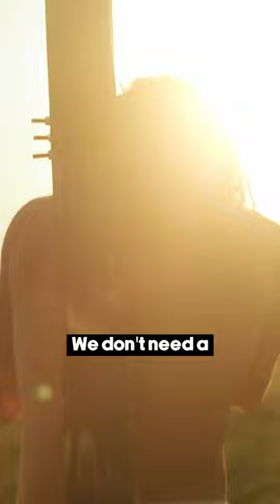THIS Is What Young People REALLY Need 😟🤯👀